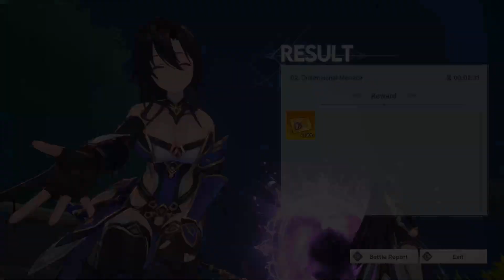Game NFT F2P Cuan Easy Knockdown Elfina Kuro Party Power 42K Dimensi Menace LV2 - Stella Fantasy #12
● Kepada kalian yang sudah menonton video saya, yang sudah melihat channel youtube saya

● To those of you who have watched my videos, who have seen my YouTube channel